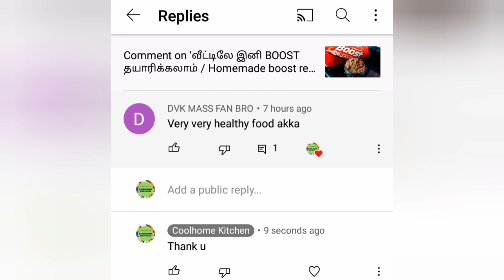உடல் வலு பெற - வாரத்துக்கு ஒரு முறை செய்து குடுங்க/Healthy breakfast for vitamins and protein gain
Healthy Breakfast / Healthy breakfast ideas in tamil / Urad dal puttu / Healthy breakfast for kids
This video is about preparing Healthy Urad dal breakfast in tamil

Ingredients :
  Urad dal - 150gm
  Rice - 1tbsp
  Coconut - 1/4cup(grated)
  Sugar - 3tbsp
  Gingely oil - 1tsp